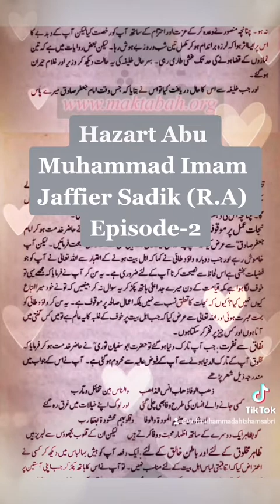Hazrat Imam Jaffier Sadik R.A Episode-2 || Sufi Muhammad Ahtsham Sabri